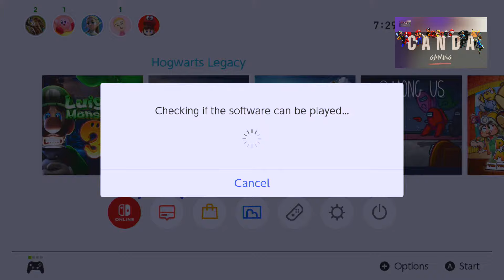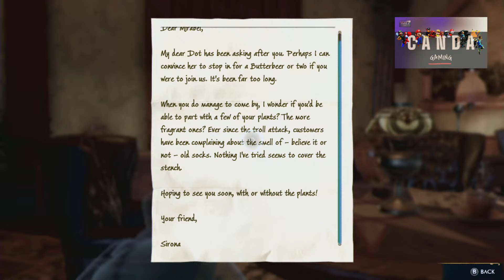Unlocked Secrets with Alohomora! 🔓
✨ Join C and A for an exciting new adventure in Hogwarts Legacy! 🧙‍♂️ Tonight, we’ve mastered the Alohomora spell 🔓, and our wizarding hero Canda Game is ready to explore hidden areas and unlock new mysteries. What doors will we open, and will we continue the Wizarding Map Trials 🗺️? Tune in to find out!

🎶 Live stream features music by CandA and Minor Prophet—don’t miss the awesome soundtrack to go along with the magic! 🎶

💬 Don't forget to:

👍 Like the stream if you’re enjoying the adventure!
💥 Join the chat and let us know your favorite part of the stream.
🧙‍♂️ Where will Canda Game go next? Join us live to find out on CandA Gaming!